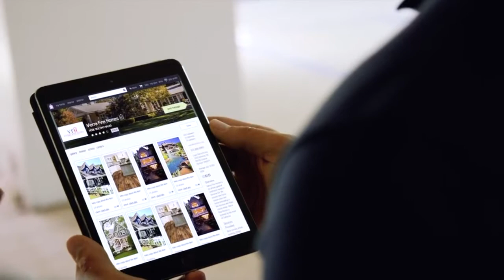Manuel Camacho demo reel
Manuel Camacho's Demo Reel, which features clips from his work in films and commercials.